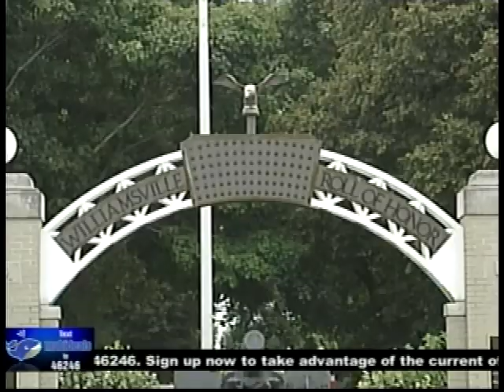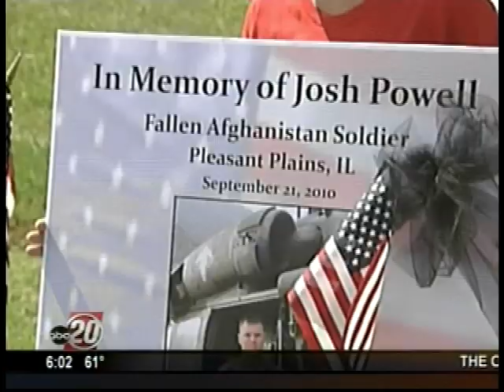Tametria Conner's Reporter Resume.wmv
WICS-TV Reporter Tametria Conner in her 8 minute video resume consisting of live shots in the field, live studio hits and live packages.

Tametria Conner is a reporter that is focused on reporting stories that create change in the community. From investigative pieces to features, she will ask the tough questions and bring her personality to any story.